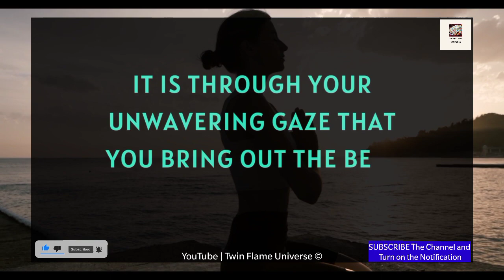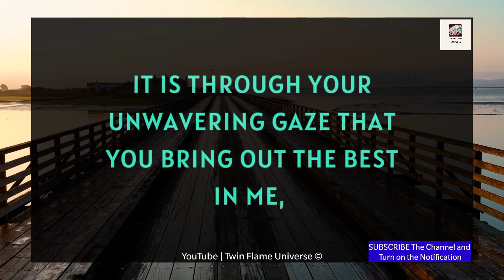Babe, I Won't LET US BE FRIENDS Anymore 💔✨🌹💝😭👀⁉️🥰| Dm To Df Today 06 November 2023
RELATED QUERRIES :
dm tarot
twin flame channeled messages
dm df